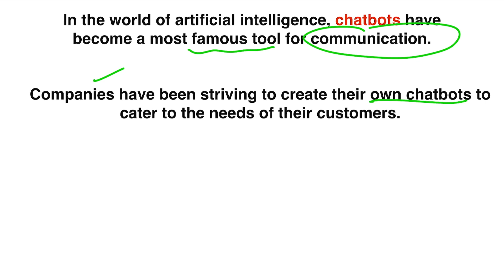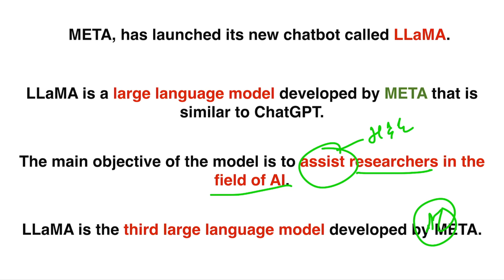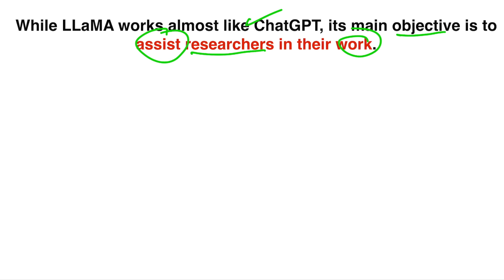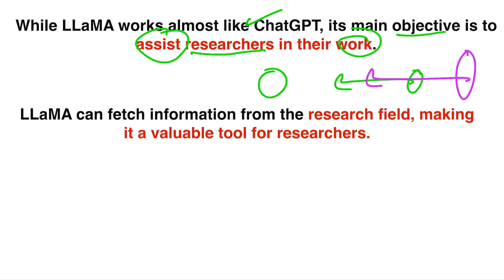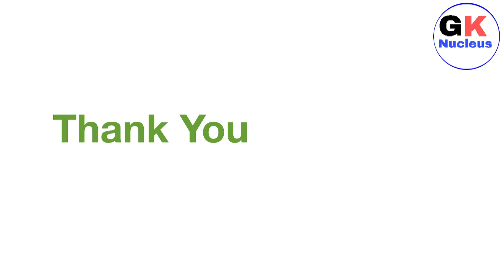All About Facebook’s Chatbot LLaMa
Hello

In this video, we will talk about LLaMa, Facebook’s own ChatBot.

Videos :-